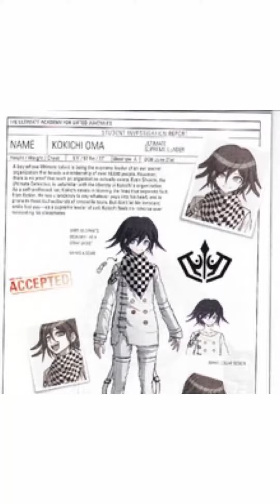Kokichi Ouma| Brutus (Flash and Eyestrain Warning)